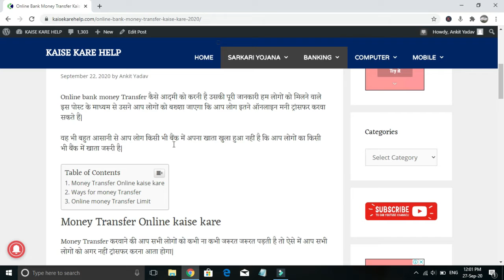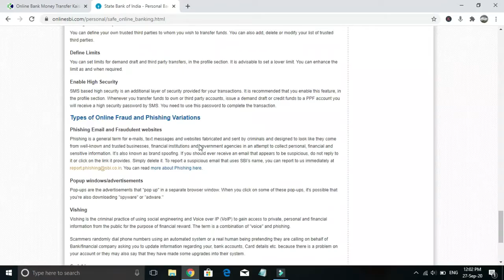Online Bank Money Transfer kaise kare 2020 | ऑनलाइन बैंक मनी ट्रान्सफर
online money Transfer Kaise kare is jankari aapko is video sey Milne wali hai